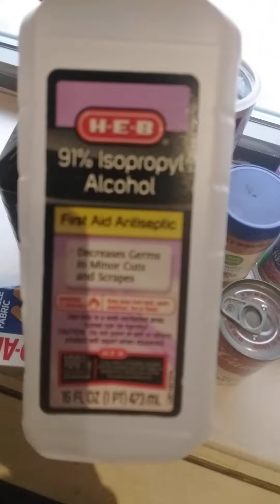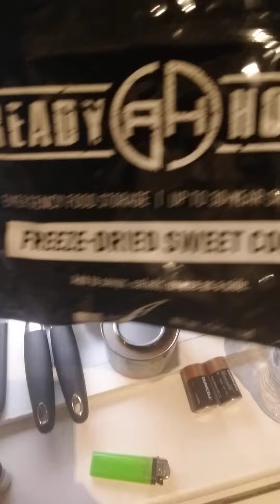IMPORTANT THINGS FOR YOUR BUG OUT BAGS!! OLD VIDEO HOPE EVERYONE IS WELL, I'VE BEEN IN EXILE!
Purchase Your Prepper Zan T-Shirts “ALLEGEDLY”, “PLANDEMIC”, “GOOD LUCK WITH THAT” & MORE! AT prepperzan.com
Purchase the Quickflame Burner, Solar Panels, Survivalism Gear & Land In Texas
Certified CBRN filter 40 mm NATO with Longest shelf life. 20 years

TO SIGN UP TO PERFORM DURING SXSW GO TO agentformusicians.com